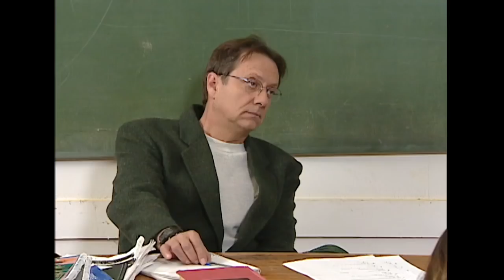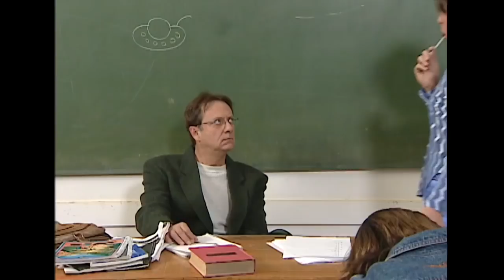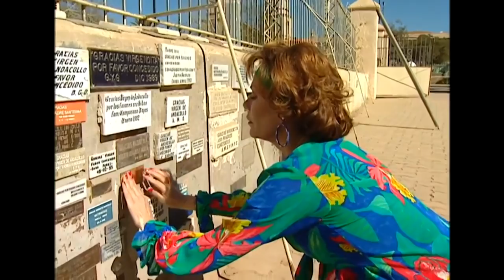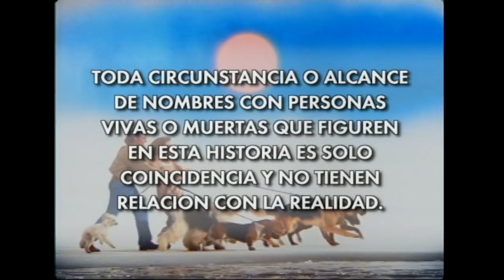Guerra de parejas | Borrón y cuenta nueva - 1E46